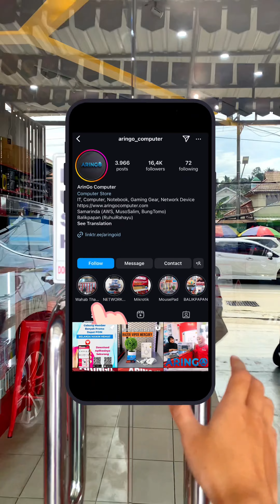𝐋𝐞𝐧𝐨𝐯𝐨 𝐕𝟏𝟒 𝐆𝟑 𝐈𝐀𝐏-𝟖𝟐𝐓𝐒𝟎𝟎𝐍𝟗𝐈𝐃 𝐈𝟑 𝟏𝟐𝟏𝟓𝐔 𝟖𝐆𝐁 -𝐒𝐒𝐃 𝟓𝟏𝟐𝐆𝐁 -𝐖𝐈𝐍𝟏𝟏+𝐎𝐇𝐒 -𝐆𝐑𝐄𝐘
•𝐑𝐩. 𝟔.𝟔𝟐𝟓.𝟎𝟎𝟎•
[Harga per 17 Oktober 2024]

Spesifikasi :
-Processor : Intel® Core™ i3-1215U
-Graphics : Integrated Intel® UHD Graphics
-Memory : 8GB Soldered DDR4-3200, Up to 16GB
-Storage : 512GB SSD
-Display : 14″ FHD (1920×1080) IPS 300nits Anti-glare
-Battery : Integrated 38Wh
-Camera : HD 720p with Privacy Shutter
-Keyboard : Non-backlit, English
-OS : Windows® 11 Home + OHS 2021

Siap melayani 🫶

𝗪𝗔 𝗕𝗮𝗹𝗶𝗸𝗽𝗮𝗽𝗮𝗻 𝗥𝘂𝗵𝘂𝗶 𝗥𝗮𝗵𝗮𝘆𝘂 : 𝟬𝟴𝟭𝟯-𝟰𝟳𝟵𝟲-𝟴𝟬𝟴𝟬
𝗪𝗔 𝗠𝘂𝘀𝗼 𝗦𝗮𝗹𝗶𝗺 : 𝟬𝟴𝟮𝟮-𝟗𝟗𝟖𝟖-𝟔𝟑𝟕𝟏
𝗪𝗔 𝗔𝗪 𝗦𝘆𝗮𝗵𝗿𝗮𝗻𝗶 : 𝟬𝟴𝟱𝟭-𝟎𝟏𝟗𝟓-𝟏𝟏𝟖𝟕
𝗪𝗔 𝗕𝘂𝗻𝗴𝗧𝗼𝗺𝗼 : 𝟬𝟴𝟮𝟭-𝟓𝟒𝟒𝟏-𝟓𝟕𝟐𝟏

𝗧𝗼𝗸𝗼𝗽𝗲𝗱𝗶𝗮 𝗦𝗮𝗺𝗮𝗿𝗶𝗻𝗱𝗮:𝗔𝗿𝗶𝗻𝗚𝗼𝗖𝗼𝗺𝗽𝘂𝘁𝗲𝗿
𝗧𝗼𝗸𝗼𝗽𝗲𝗱𝗶𝗮 𝗕𝗮𝗹𝗶𝗸𝗽𝗮𝗽𝗮𝗻:𝗔𝗿𝗶𝗻𝗚𝗼 𝗖𝗼𝗺𝗽𝘂𝘁𝗲𝗿 𝗕𝗮𝗹𝗶𝗸𝗽𝗮𝗽𝗮𝗻
𝗦𝗵𝗼𝗽𝗲𝗲 𝗦𝗮𝗺𝗮𝗿𝗶𝗻𝗱𝗮:𝗮𝗿𝗶𝗻𝗴𝗼.𝗰𝗼𝗺𝗽
𝗦𝗵𝗼𝗽𝗲𝗲 𝗕𝗮𝗹𝗶𝗸𝗽𝗮𝗽𝗮𝗻:𝗮𝗿𝗶𝗻𝗴𝗼.𝗯𝗮𝗹𝗶𝗸𝗽𝗮𝗽𝗮𝗻